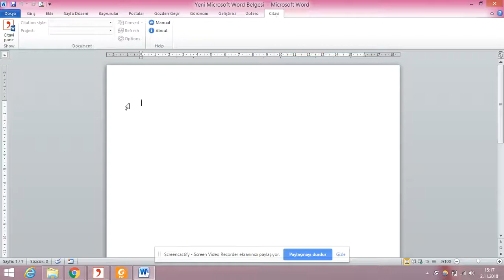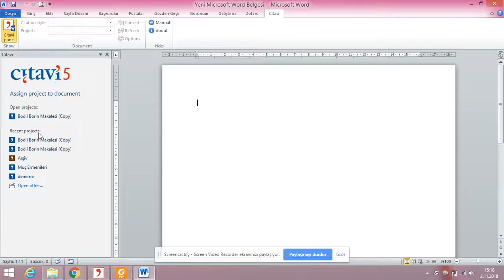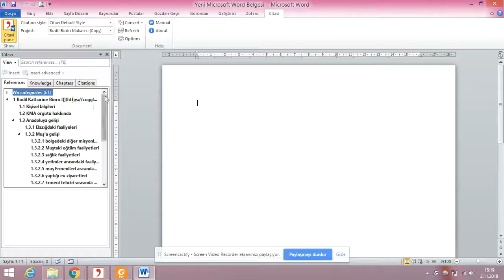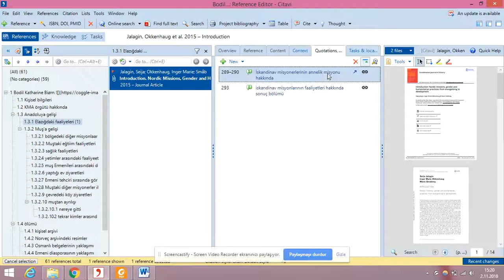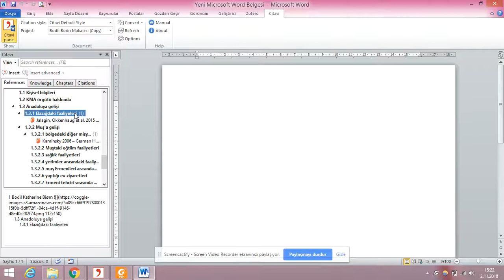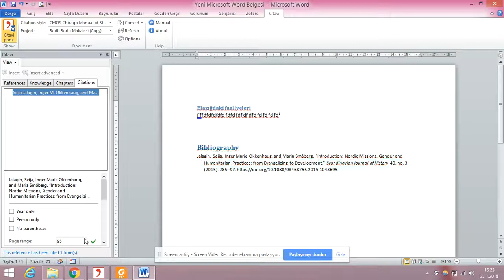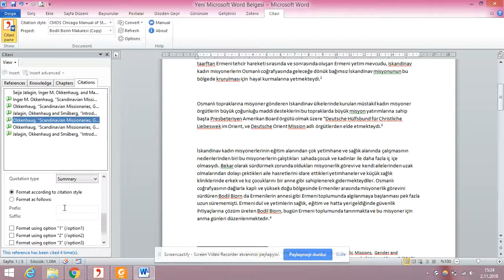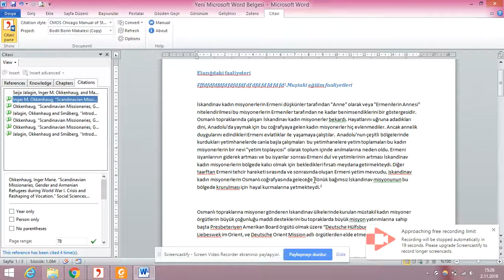Citavi dersleri 26 citavi ile word arasında bağlantıyı sağlayan citavi pane